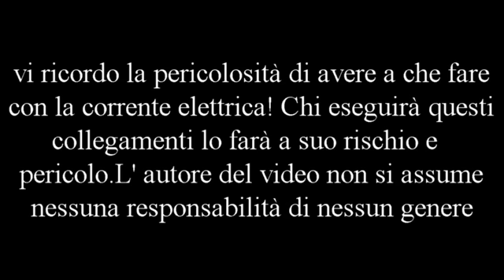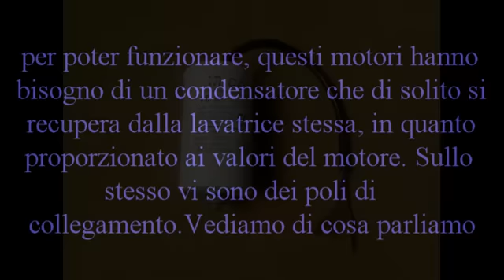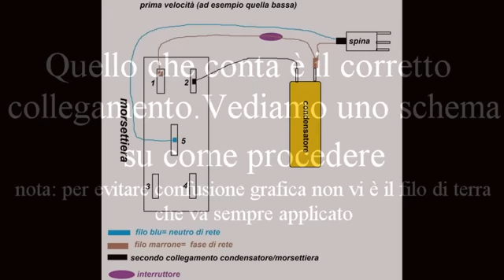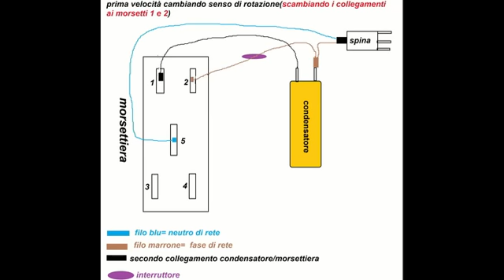Collegamenti motore da lavatrice ad induzione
Come collegare un motore da lavatrice ad induzione( dotato di condensatore) riportandolo in vita magari per qualche uso alternativo (vedi
Vi ricordo che non essendo un esperto in materia , questo piccolo video è rivolto a chi cerca un aiuto per far partire questi motori per scopi hobbistici.E' da sottolineare anche il rischio che si corre con tali pratiche.